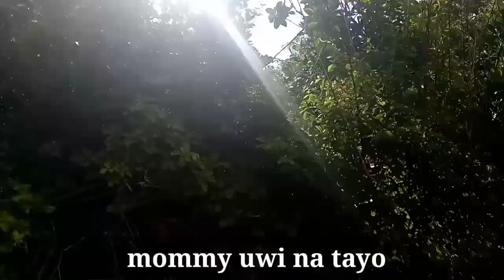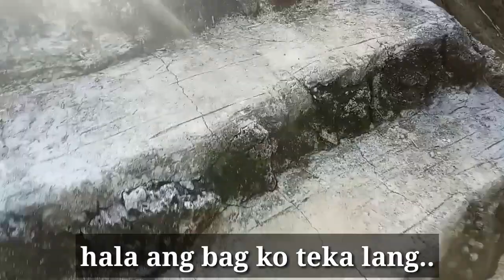Rebolto ang taas nakatirik sa bundok ng napandong | Ediza D TV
Northern Samar resort

sikat na